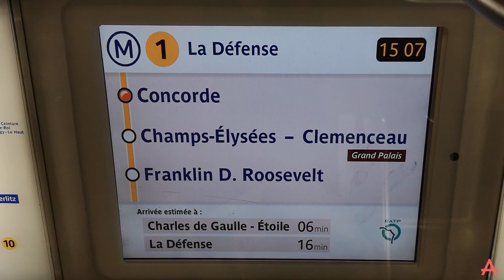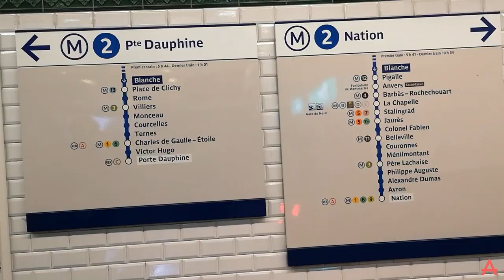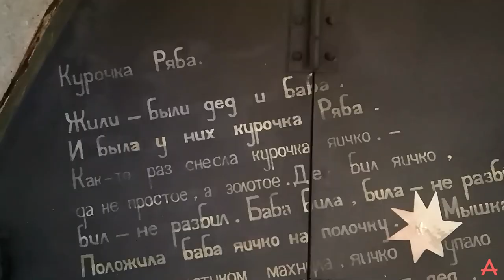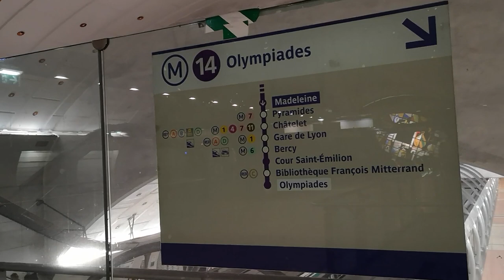Parisian metro / Метро Парижа (English subtitles)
Hector Guimard built more than 100 entrances of the Parisian metro - we admire them today but a century ago it was quite another story.